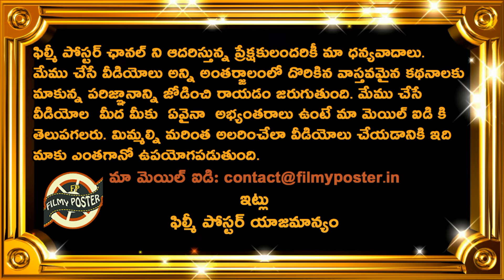Top Indian Cricketer Bowls Like Sunil Narine In Buchi Babu Tournament|Buchi Babu Trophy 2024 Updates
Top Indian Cricketer Bowls Like Sunil Narine In Buchi Babu Tournament|Buchi Babu Trophy 2024 Updates|Akshay TV